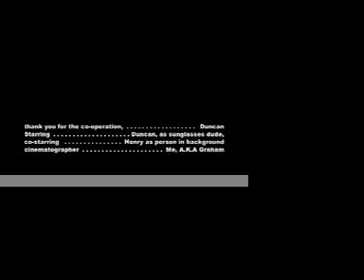sunglasses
having fun with the camera in west Virginia...